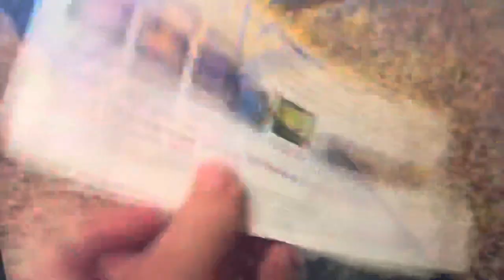The Number 23 DVD